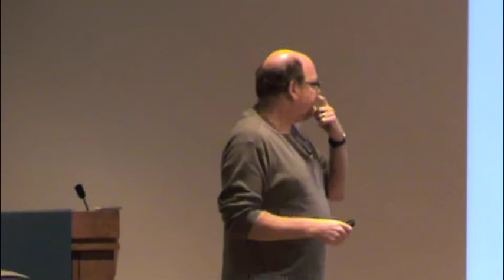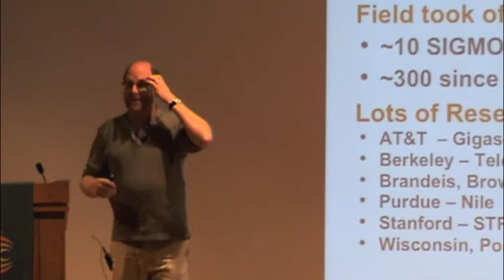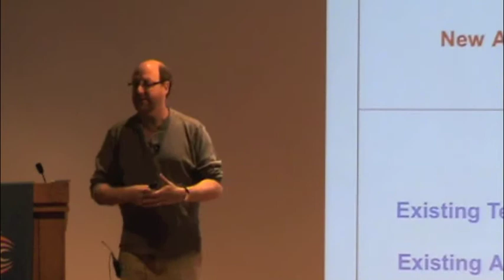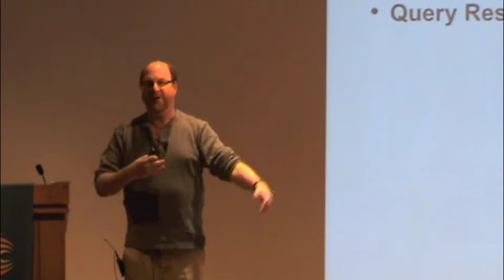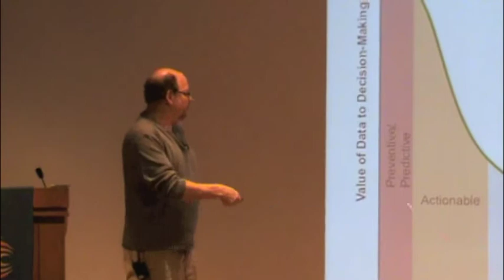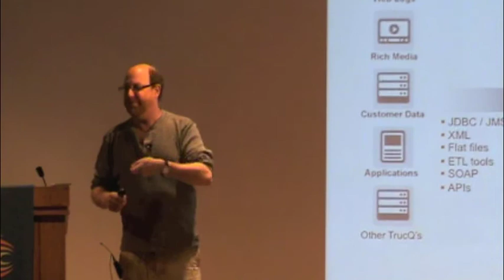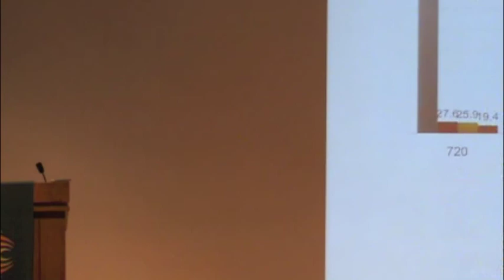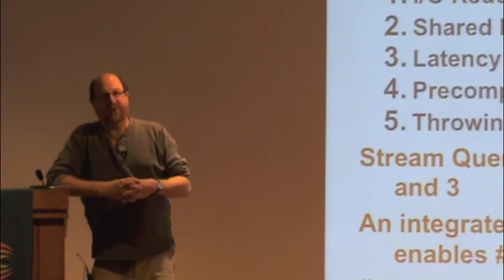From Data to Knowledge - 501 - Michael Franklin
Michael Franklin: "Continuous Analytics: Data Stream Query Processing in Practice". A video from the UC Berkeley Conference: From Data to Knowledge: Machine-Learning with Real-time and Streaming Applications (May 7-11, 2012).

Abstract
Michael Franklin (Computer Science Dept., UC Berkeley)
Data stream query processing is a key technique for providing low latency answers to Big Data questions. The basic idea is to provide database-style query processing over data on-the-fly as they arrive at the system, in contrast to the store-first, query-later approach followed by traditional database systems. Work in this area was originally motivated by "real-time" data-intensive scenarios such as sensor networks, financial trading applications, and network security. Stream query processing caught the imagination of the research community due to the new applications it could enable as well as the large number of traditional database assumptions that needed to be rethought and the new opportunities for optimization this mode of execution provided. Lately, stream processing has been moving from the research lab into the real world through efforts at start-up companies, traditional database vendors, and open source projects. Not surprisingly, the practical uses and advantages of the technology are turning out to be different than many had originally expected. In this talk, I'll survey the state of the art in stream query processing and related technologies such as event processing, discuss some of the implications for data-intensive system architectures, and provide my views on the future role of this technology from both a research and a commercial perspective. In particular, I'll describe the notion of Continuous Analytics, which leverages Stream Query Processing techniques to solve some of the inherent bottlenecks that have existed in database systems since their inception.